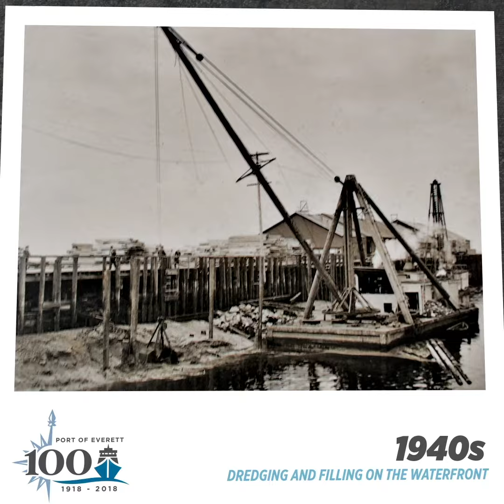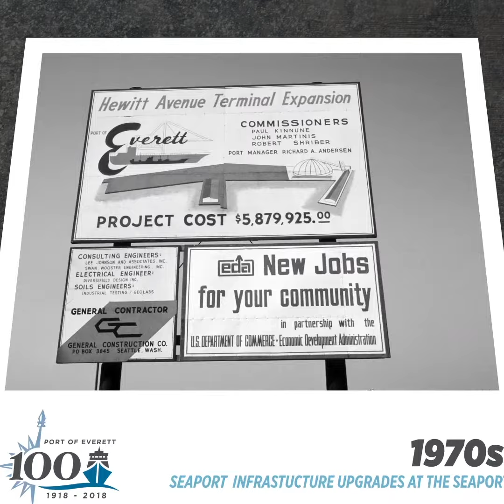Port of Everett Centennial Throw Back Thursday's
One year of Port of Everett posts wrapped up in 90 seconds. Take a quick look at all the throwback Thursday's from our centennial year highlighting fun facts and photos from our first 100 years as part of the community.